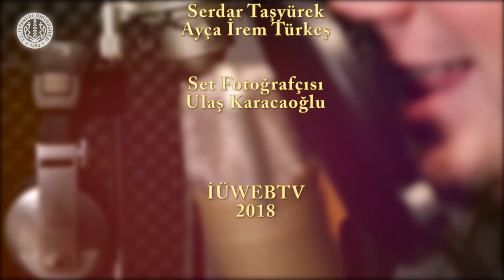Kampüste Müzik 8. Bölüm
Mustafa Turgut' un konuk olduğu Kampüste Müzik Programı